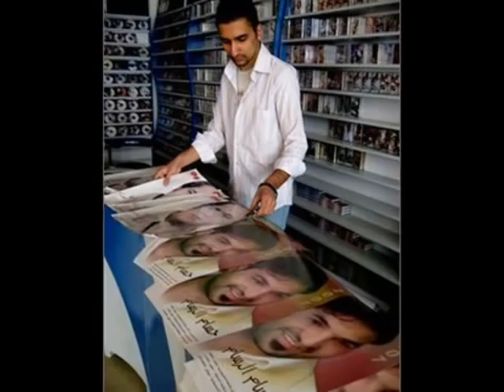iraq life part 1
that's how life is in iraq , people fight and die to just go out and celebrate and and play sport and music and act and sing and go to work and go shopping and just live!

we're heroes!